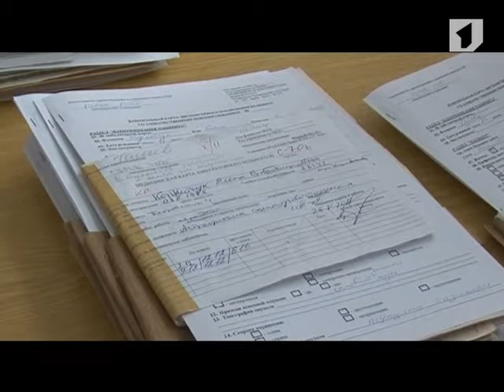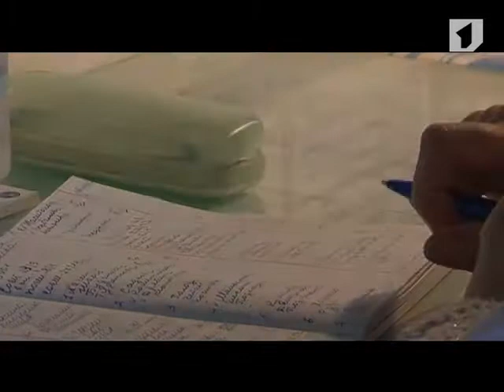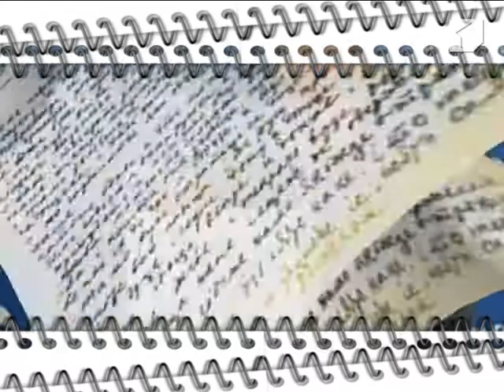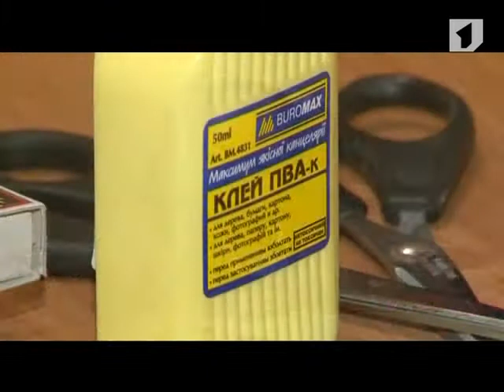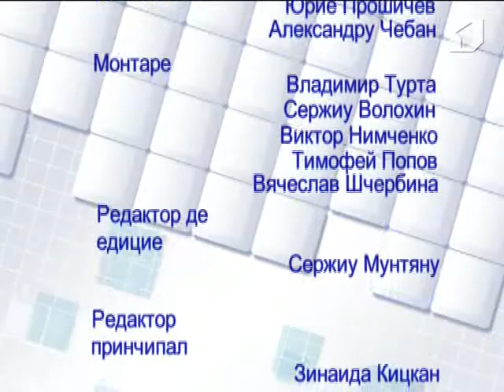Емисиуня та - 4/02/2013